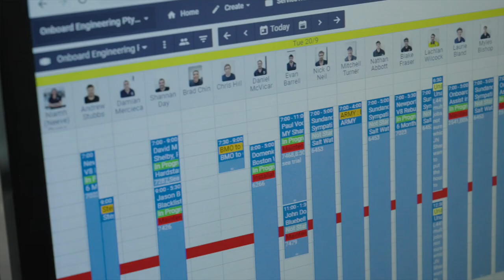Onboard Engineering : Brand Story Film